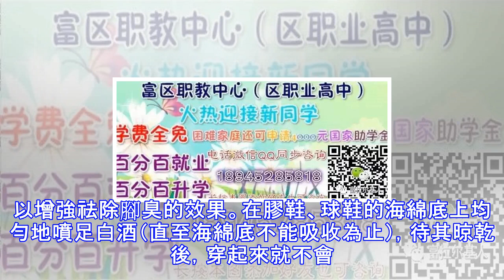五角硬幣放鞋裡，意想不到的奇蹟出現了......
五角硬幣放鞋裡，意想不到的奇蹟出現了.  每天都要走...走...走...隨著天氣逐漸變暖，戶外運動也開始增加。一天下來，鞋子免不了多些異味，貼心的小編在這裡給你支幾個小招。五角錢硬幣祛鞋臭 將三五枚五角硬幣丟入鞋內，放置一晚，第二天鞋子就沒有臭味。原理：五角錢硬幣是銅製品，含有的銅離子可以抑制細菌滋生，而鞋子的臭味是汗液里細菌造成的，所以五角錢硬幣能去除異味。最簡單經濟的方法——木炭 木炭上有著縱橫無數的洞孔，這些洞孔具有很強的吸附功能，因此使用木炭能消除鞋子裡的臭味。若無木炭，去買點活性炭也具有同樣功能。純天然的方法—植物 檸檬的精油和桔子皮都是強力的去異味劑，且在去除異味的同時...